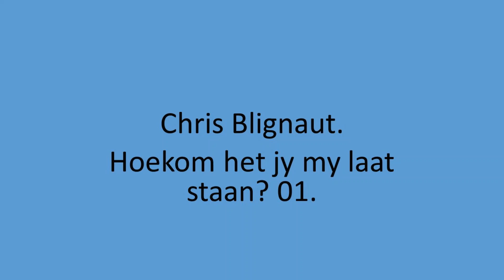Chris Blignaut - Hoekom het jy my laat staan? 01.